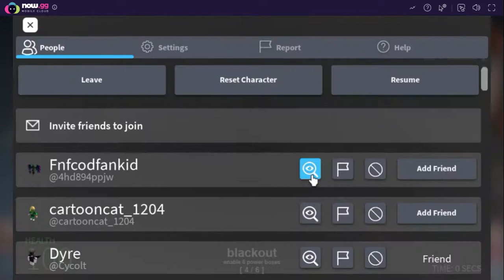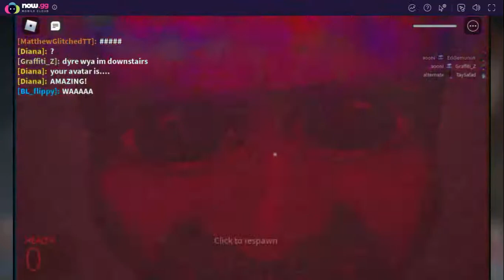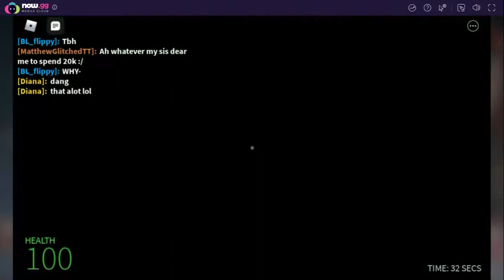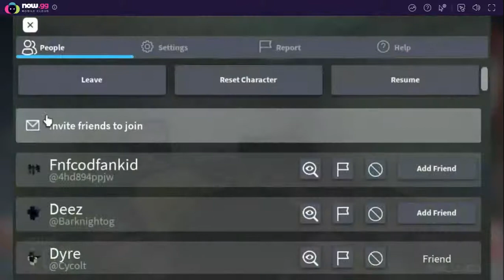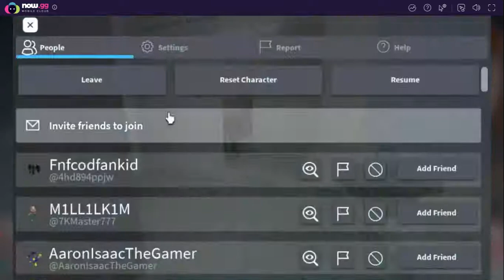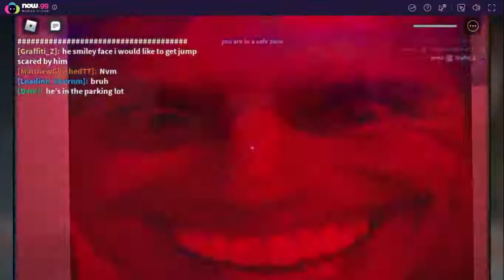13 Minutes And 52 Seconds Of Me Playing Nico's Nextbots | XxCarden_LiLZEYxX Ft. Dyre